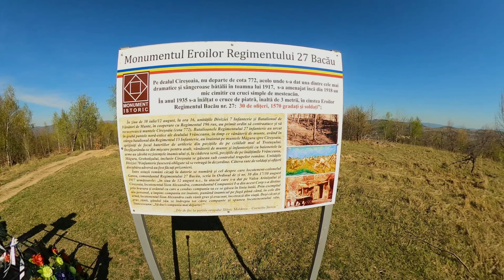Pe urmele frontului WWI Ciresoaia Tg.Ocna Bacau/ Monumentul Eroilor Regimentul 27 Bacau Ep.I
Pe urmele frontului WWI Ciresoaia Tg.Ocna Bacau /Monumentul Eroilor Regimentul 27 Bacau
Monumentul Eroilor Regimentul 27 Bacau
Regimentul 27 Infanterie a fost o unitate de nivel tactic care s-a constituit la 14/27 august 1916, prin mobilizarea unităților și subunităților existente la pace aparținând de Regimentul Bacău No. 27. Regimentul a făcut parte din organica Brigăzii 13 Infanterie, fiind dislocat la pace în garnizoana Bacău. La intrarea în război, Regimentul 27 Infanterie a fost comandat de locotenent-colonelul Gabriel Niculescu.[1] Regimentul 27 Infanterie a participat la acțiunile militare pe frontul românesc, pe toată perioada războiului, între 14/27 august 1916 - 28 ocotmbrie/11 noiembrie 1918.[2]

Drapelul de luptă al regimentului a fost decorat cu cea mai înaltă distincție de război, Ordinul „Mihai Viteazul”, clasa III:

„Pentru vitejia și avântul de care au dat dovadă ofițerii și trupa regimentului în luptele de la Pralea în iarna anului 1917, când după o luptă crâncenă, corp la corp au respins pe inamic de la cota 773, Bordeiul lui Mihai Viteazul și cota 779, capturând prizonieri și mitraliere. În luptele de la Cireșoaia în iulie 1917, când inamicul înaintase cu forțe superioare la aripa dreaptă a Diviziei 7, Regimentul 27 Infanterie, contraatacă cu furie trupele vrășmașe și respingându-le, restabilește situația și capturează 200 prizonieri, 3 mitraliere și un tun. În ziua de 28 august atacă cu avânt cota 707, Pârâul Fănațului-Bisericoși Cireșoaia și cu toate pierderile grele suferite, liniile de asalt înaintează sub focul violent de baraj al artileriei dușmane până la 50 metri de poziția inamică, unde se fixează pe un nou front, pe care se menține apoi cu toate contraatacurile disperate ale vrășmașului.”